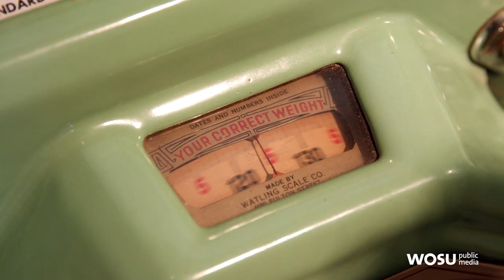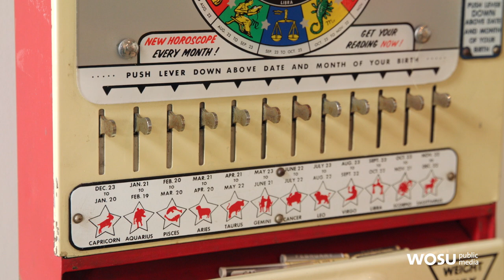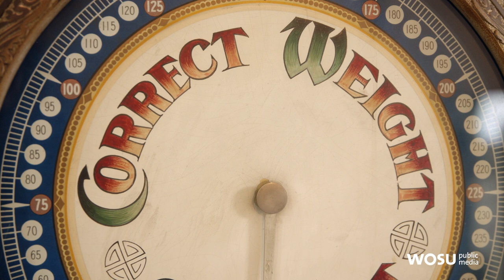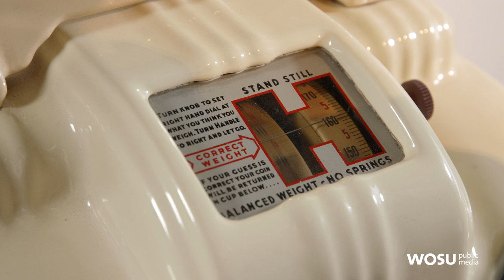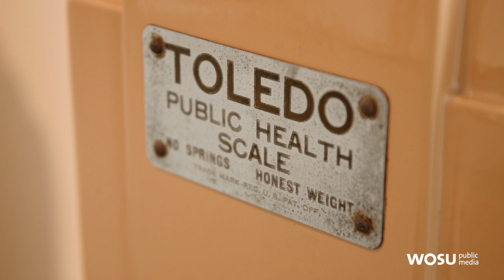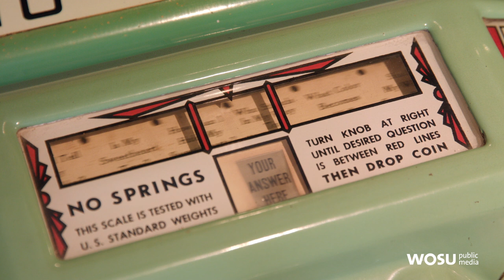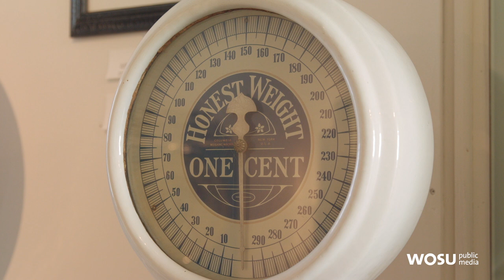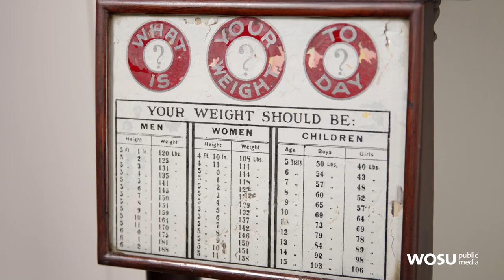Columbus Neighborhoods: Penny Scales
Christopher Steele takes us on a tour of his Penny Scale Collection, an enthralling story of American ingenuity and industrial design.